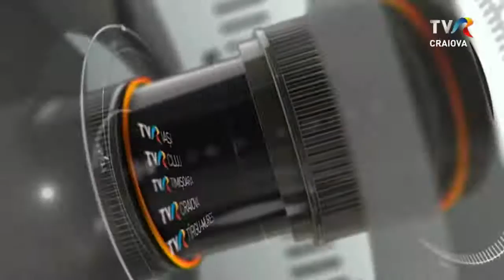Regiunea in Obiectiv - 30.08.2021